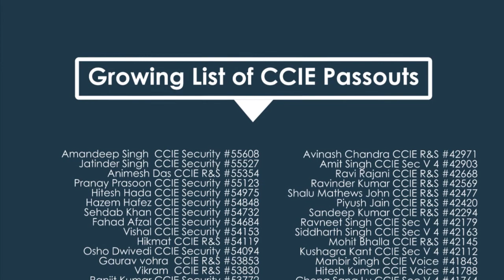AMAR KERMIA (Algeria) Speaks about Network Bulls CCNA, CCNP, MCSE Training in India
Hello friends, today we have Amar with us. He came to Network Bulls, India all the way from Algeria for doing CCNA, CCNP routing and switching and Microsoft course training. Here, Amar will share his feedback and reviews about training at Network Bulls. So, let’s welcome Amar –

Q. Hello Amar, How are you today?

Ans. Hello, I am fine.

Q. I am really excited to know about your experience at Network Bulls. Amar, did you feel that you were being welcomed by Network Bulls on your first day of arrival?

Ans. Yes, of course. In fact, I have been welcomed before I came here in India. I heard about this famous organization, Network Bulls, by one of my best friends. He told me about this networking training institute. After I checked the website, one career adviser contacted me. He supported me and helped in all the processing. They arranged Visa as well as tickets for flying to India.

Once I arrived here, I was welcomed by the Network Bull’s staff. He helped to get a local sim-card for communicating with my family. In addition, he also introduced me to the places where I can shop and get things.

Q. What is your review about trainers. Did your trainers helped you in achieving the milestone of your career?

Ans. Every trainer collaborated with us and helped us achieve our goals. For example, if I talk about my situation, I started from CCNA training and prepared for CCNA exam, followed by CCNP training. The best part is that I cleared all the examinations. This was only possible with the help of my trainers.  They supported me a lot.

If I talk about MCSE training, then I got very best support from my trainer. Every day they started from the first module and every day there was a new scenario, a new technical world, and a new way of solving the problems.

When I started to prepare for the exam, every day they provided me with complex questions and scenarios to resolve it. They also collaborated with candidates to resolve the question and it is how I cleared the examinations.

Q. It is really good news that you cleared the entire examination that is CCNA, CCNP as well as MCSE. So, how do you feel today?

Ans. I really feel very good. You can say that I learned a lot and developed my skills from nothing to the best. I was a fresher when I started my training, everything was new for me and today I have covered everything.

Q. Great, so what message you would like to give to our students who are currently doing their training at Network Bulls as well as to those who are planning to enroll?

Ans. My suggestion to the candidates who are willing to increase their knowledge of Microsoft and Cisco would be to enroll at Network Bulls. It is the best place to build your career in the IT industry. I want to thank entire Network Bull’s staff for such a great training and assistance. I would also love to thank my trainer – Kumar Amit for hands-on training. Thanks, Network Bulls and team.

Thank you so much for being with us and sharing your true feedback and reviews about Network Bulls training. We wish you all the best for your career ahead.